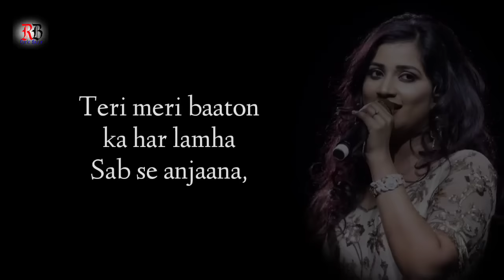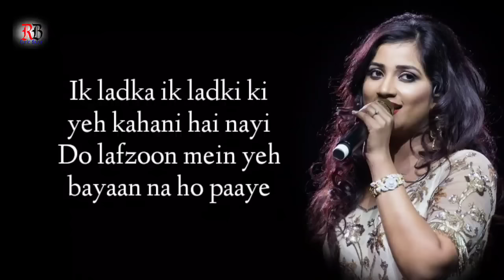TERI MERI LYRICS | SHREYA GHOSHAL, RAHAT FATEH ALI KHAN | SALMAN K , KAREENA K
Teri Meri is a hindi song from the 2011 movie Bodyguard. Teri Meri singers are Rahat Nusrat Fateh Ali Khan, Shreya Ghoshal. Teri Meri composer is Himesh Reshammiya and Teri Meri lyricist or song writer is Shabbir Ahmed. Teri Meri music director is Himesh Reshammiya. Teri Meri features Salman Khan, Kareena Kapoor, Raj Babbar, Hazel Keech, Mahesh Manjrekar. Teri Meri director is and the producer is . The audio of Teri Meri song was released on 31st August, 2011 by T-Series. Teri Meri YouTube video song can be watched above.

SONG INFO
Movie/album: Bodyguard
Singers: Rahat Nusrat Fateh Ali Khan, Shreya Ghoshal
Song Lyricists: Shabbir Ahmed
Music Composer: Himesh Reshammiya
Music Director: Himesh Reshammiya
Music Label: T-Series
Starring: Salman Khan, Kareena Kapoor, Raj Babbar, Hazel Keech, Mahesh Manjrekar
Release on: 31st August, 2011

LYRICS
Teri Meri, Meri Teri Prem Kahani Hai Mushqil
Do Lafzoon Mein Yeh Bayaan Na Ho Paaye
Ik Ladka Ik Ladki Ki Yeh Kahani Hai Nayi
Do Lafzon Mein Yeh Bayaan Na Ho Paaye
Ik Dooje Se Huey Juda Jab Ik Dooje Ke Liye Bane
Teri Meri Baaton Ka Har Lamha
Sab Se Anjaana, Do Lafzoon Mein Yeh
Bayaan Na Ho Paaye
Har Ehsaas Mein Tu Hai
Har Ik Yaad Mein Tera Afsaana
Teri Meri Baaton Ka Har Lamha Sab Se Anjaana